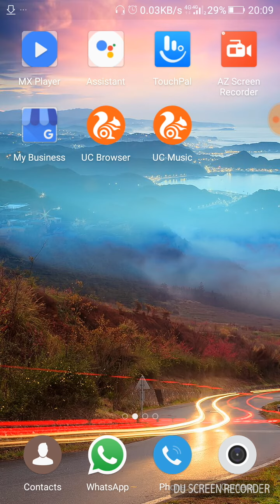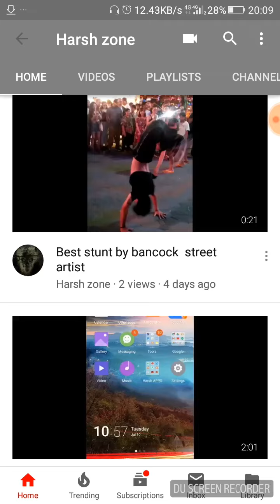Why your channel is not growing and no subscriber see this vedio and solve the problem you sub me